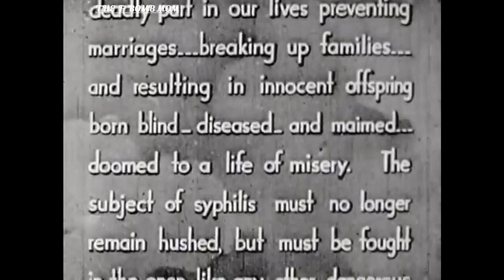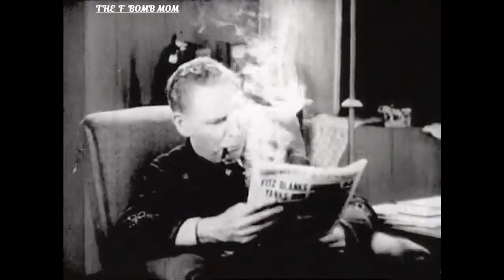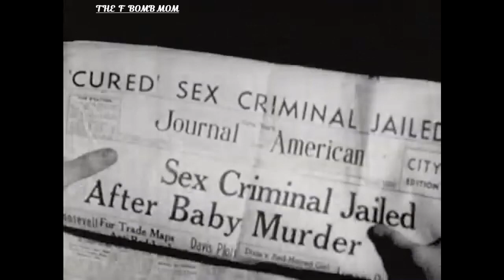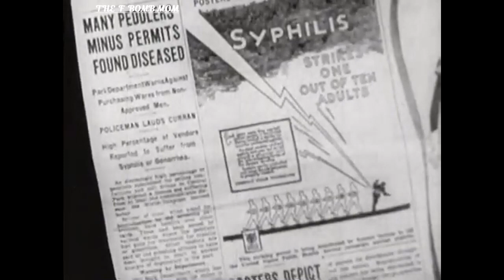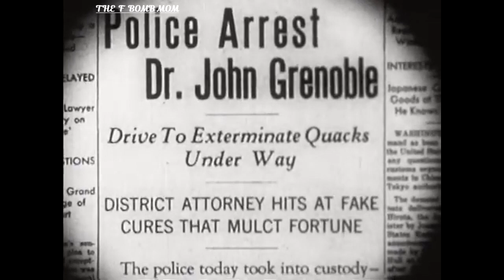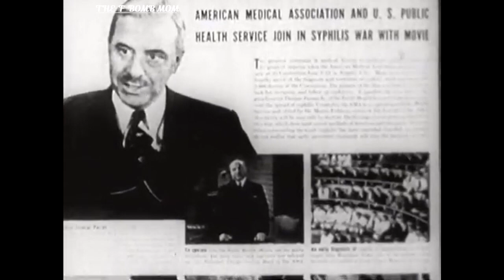SEX MADNESS 1938 PROPAGANDA FILM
Sex Madness is a 1938 exploitation film  supposedly to warn teenagers and young adults of the dangers of venereal diseases, specifically syphilis.
Wild parties, lesbianism, and premarital sex are portrayed or heavily implied in various scenes. The promotion of the film for "educational" purposes allowed it to portray taboo subjects that were otherwise forbidden by the Motion Picture Production Code of 1930